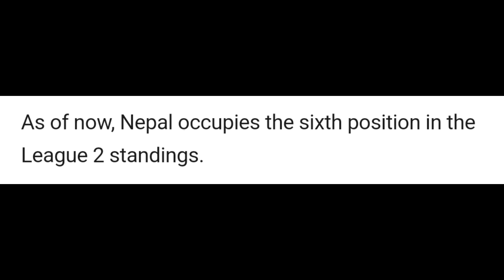BCCI HUGE HELP for Nepal! 😍🔥| Nepal India Cricket News Facts | NCA Bangalore